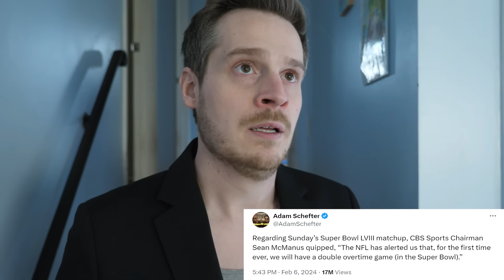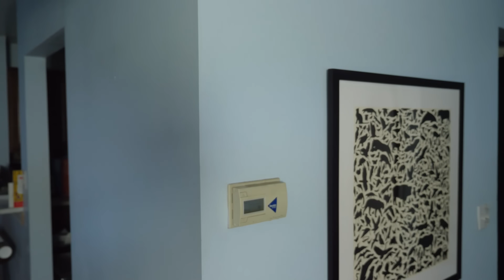If the NFL Was Scripted: Super Bowl 58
Super Bowl 58 between the San Francisco 49ers & the Kansas City Chiefs went down to the wire and even into overtime. Let's see how it planned from the start.